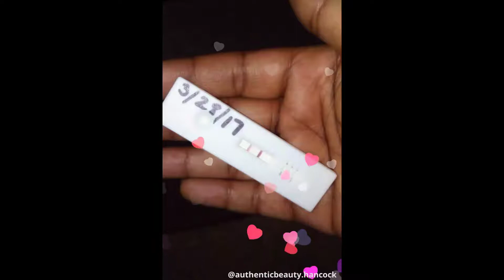WEIRD CEREAL TASTE TEST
WE HAD TO TRY THEM ALL !

** COMMENT ANYTHING YOU WOULD LIKE TO SEE FROM US**

**Stalk Us**
IG: Its A Fifer Thang